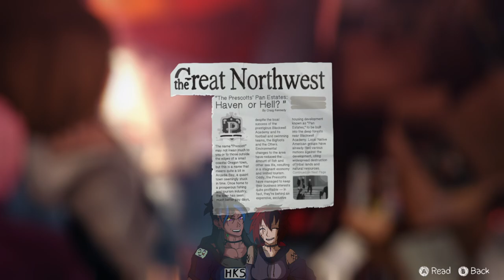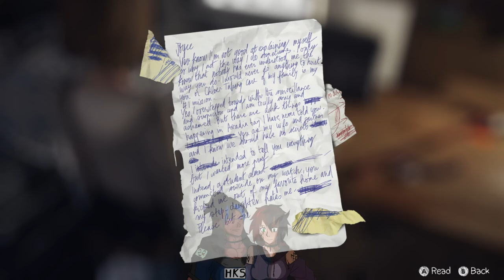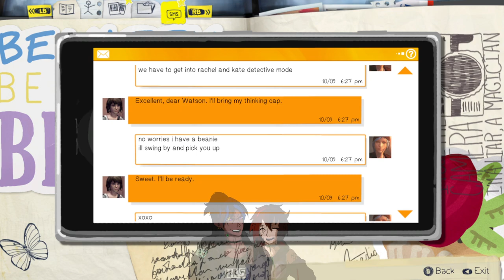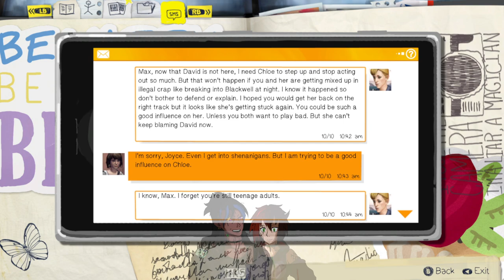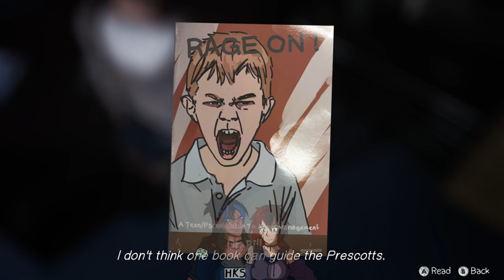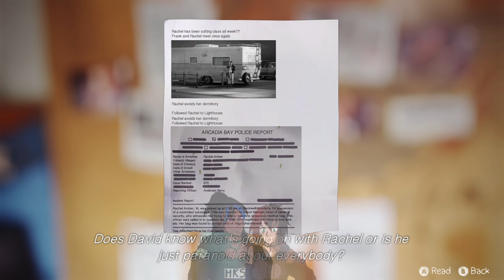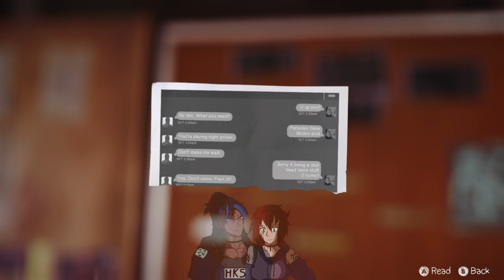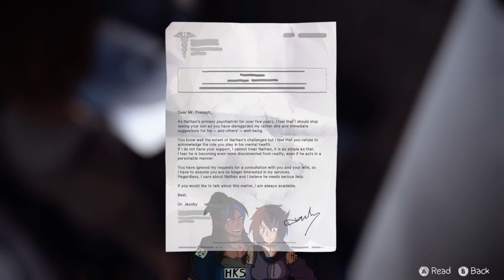DETECTIVE TIME - Life Is Strange - Let's Play - Part 19